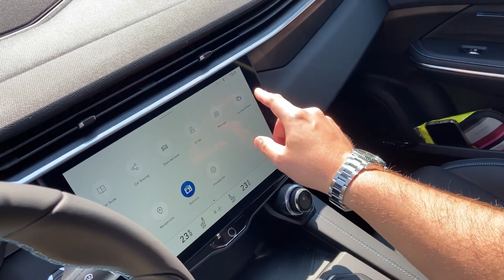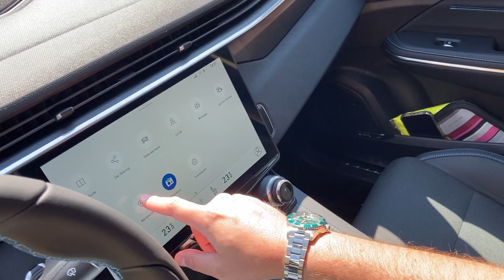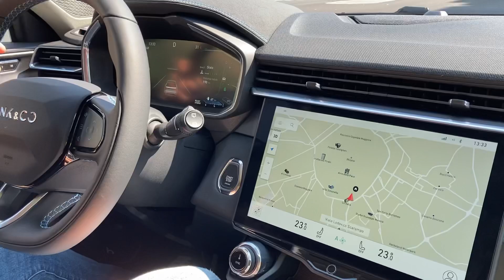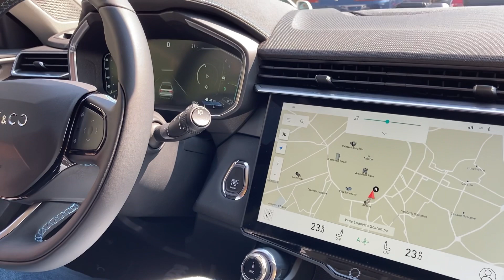Prova su strada Lynk&Co 01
Prova molto breve per le strade di Milano. Le cose da dire sarebbero state molte di più ma il tempo era davvero poco.